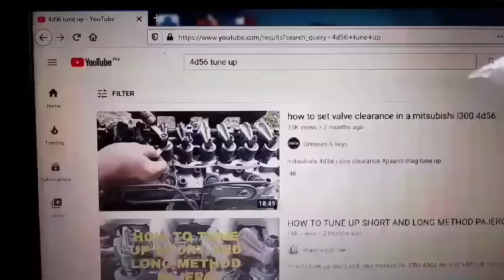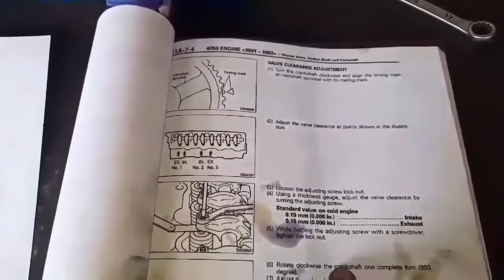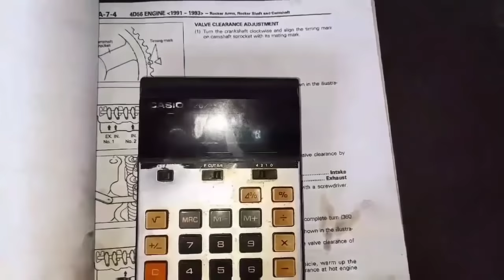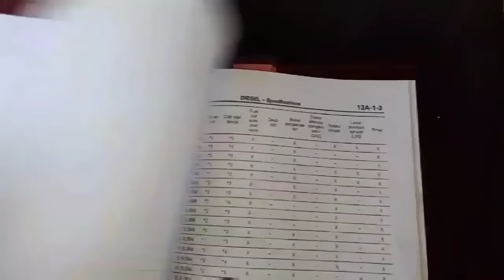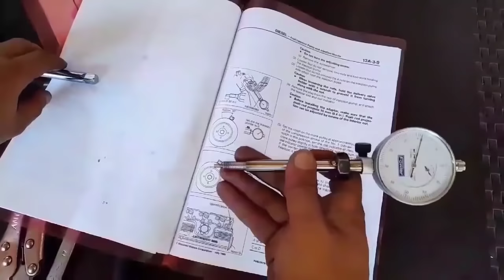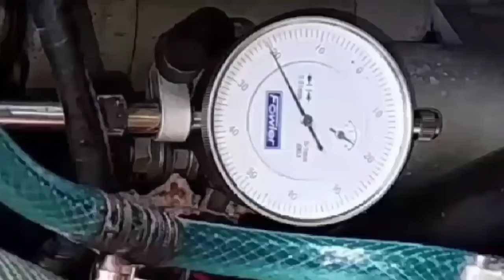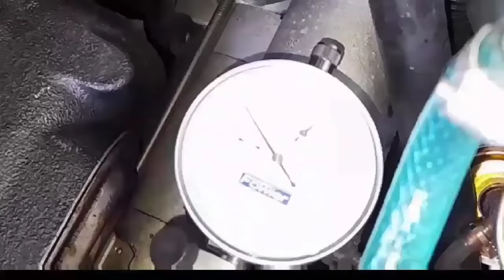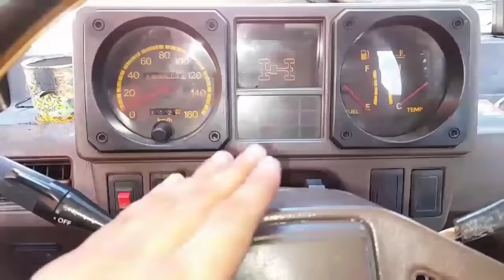COMPLETE 4d56 Tune Up, Valve Clearance and Injection Pump Timing Using A Pre-stroke Measuring Tool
How a 4stroke Diesel Engine Works (4d56) Compression Ignition And Why We Need to Perform Tune Ups
Homemade 4d56 Prestroke Measuring Tool/Adapter For Injection Pump Timing